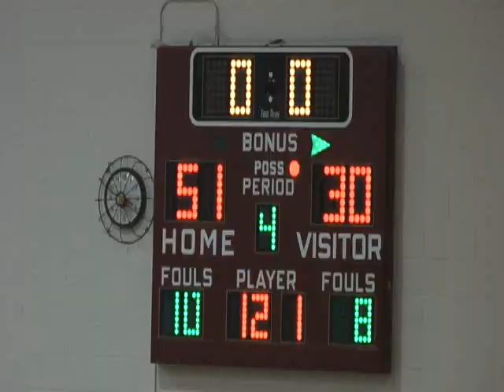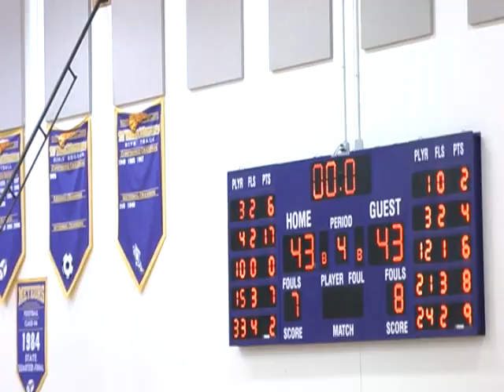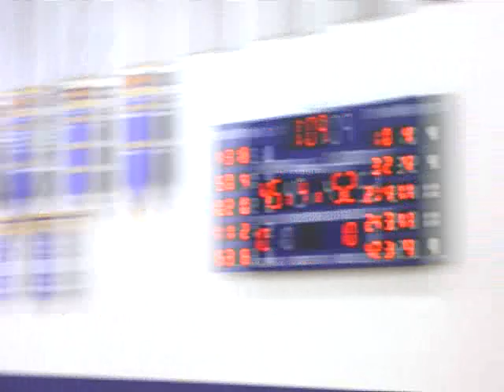Eisenhower v Punahou at Merv Lope Tourney Honolulu12 29 2009